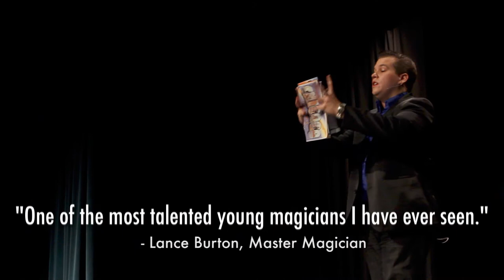Bill Cook Full Promotional Reel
Promotional reel for Chicago based Magician Bill Cook.